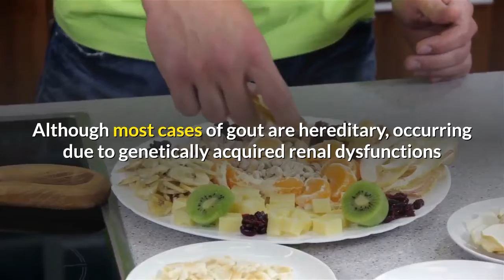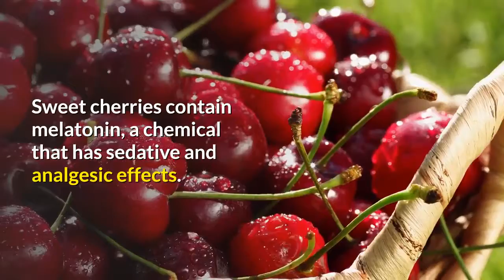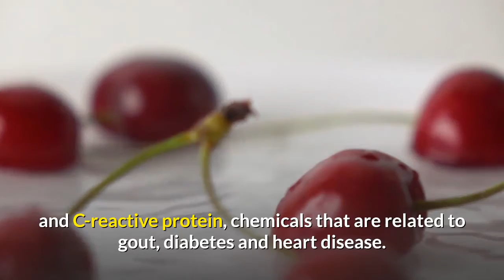Top 14 Health Benefits of Cherries Natural Remedies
Top 14 Health Benefits of Cherries Natural Remedies. In large amounts, uric acid forms crystals that deposit in various body regions, causing inflammation, pain, and swelling of the joints. Uric acid is a waste product that results from purine metabolism. Although most cases of gout are hereditary due to genetically acquired renal dysfunctions, which determine an inappropriate elimination of uric acid, gout is more likely to occur in people who consume large amounts of purine-rich foods. Thus, an appropriate diet and lifestyle improvements can successfully alleviate the symptoms of gout and can actually reverse the undesirable effects of the disease.

Numerous natural products can lower serum uric acid levels. Gout sufferers are advised to eat plenty of fiber-rich vegetables (preferably raw) and fresh fruits, as they contain low levels of purines and are a great source of vital nutrients. Among all fruits, cherries seem to be the best natural remedy for gout. Besides being irresistibly delicious, cherries have anti-inflammatory, soothing, and analgesic properties that can considerably lessen gout's clinical manifestations. A frequent intake of cherries can significantly reduce the duration and intensity of gout attacks by normalizing uric acid levels inside the body. Recent studies have revealed that gout sufferers can eliminate more uric acid through urine by including cherries in their diet. Thus, cherries act as a purgative agent, aiding the excretion process.

Both sweet cherries (dark cherries) and sour cherries (ruby-red cherries) have benefited gout sufferers. Sweet cherries contain few calories and are rich in natural fibers. Sweet cherries contain melatonin, a chemical that has sedative and analgesic effects. Thus, the intake of sweet cherries can also ease recurrent gout pain. In addition, this type of cherries contains a powerful natural antioxidant that acts similarly to vitamin C. Sweet cherries can also lower inflammatory substances such as nitric oxide and C-reactive protein, chemicals related to gout, diabetes, and heart disease.

Sour cherries reduce gout pain and inflammation and contain natural antioxidants to decongest the arteries clogged with uric acid crystals. Tart cherries are rich in vitamin A, contain very few calories, and can be safely introduced in any gout diet. Recent studies have revealed that by consuming around 100 grams of cherries each day, gout sufferers can experience a rapid amelioration of their symptoms. Although it is best to consume them raw, cherries can also be introduced in various recipes. Thanks to their remarkable qualities, cherries should be included in any diet.

0:00 intro
0:25 Natural antioxidants                                                                                                                                                                              0:50 Cherries natural remedies                                                                                                                                                                            1:10 Sweet cherries properties                                                                                                                                                                         1:40 Nutrient benefits                                                                                                                                                                             2:20 Purine-rich foods